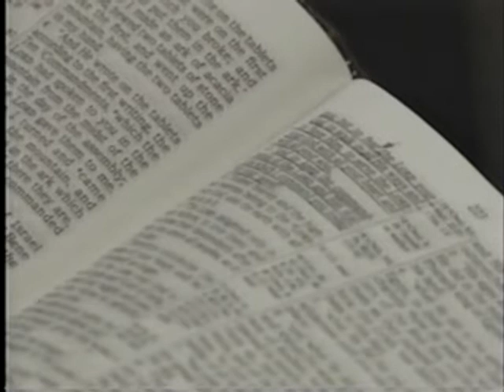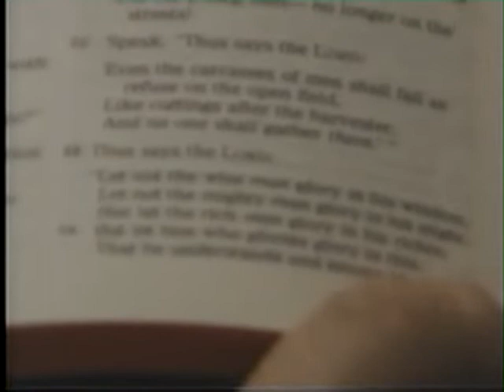Is There An Unenforceable Law? - Part One - John Grosboll